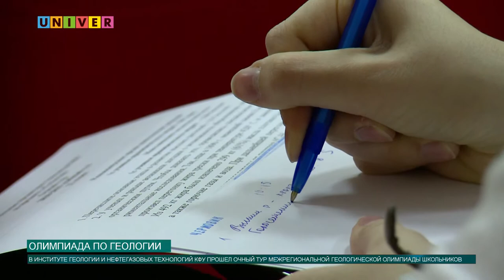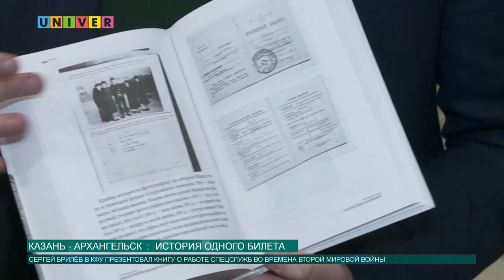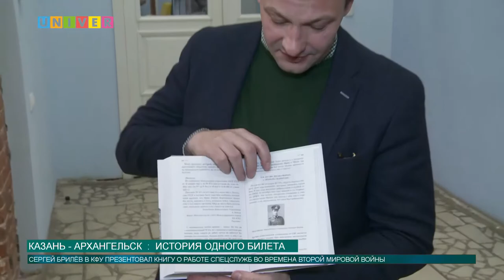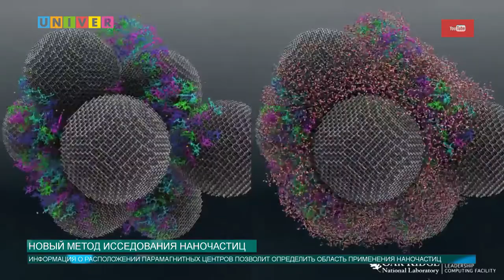Новости КФУ от 29.01.2019